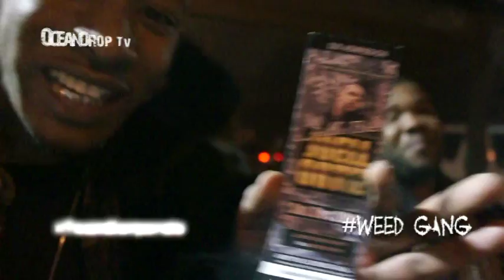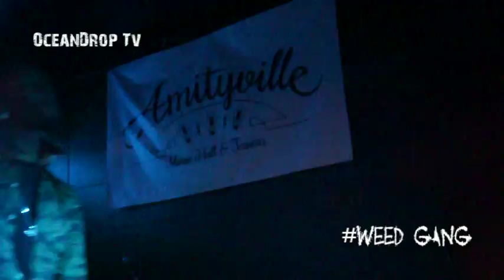2016 Weed Gang Dee Haze Live Dj Shuttle OCEANDROP TV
2016 Weed Gang Dee Haze Live Dj Shuttle  OCEANDROP TV